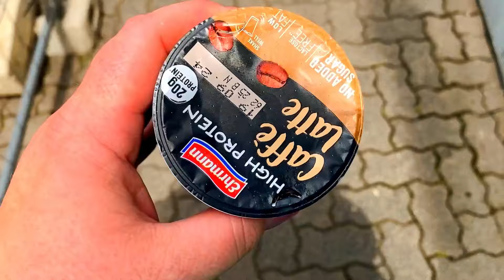🌻☀️ Vlog | Ich lerne Häkeln | Kaltes Wasser | Ein bisschen Natur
Ich wünsche dir einen ganz wundervollen Sonntag 🌻

xoxo Patty